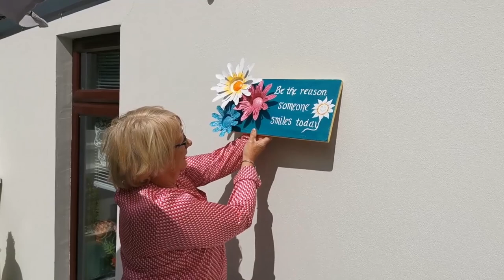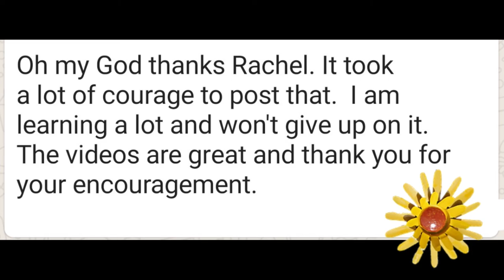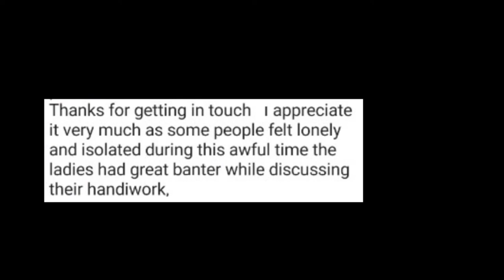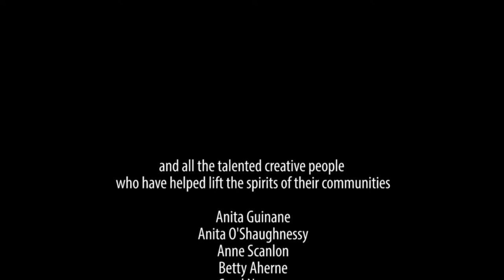SIGNS OF POSITIVITY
Join an adventure in remote, community-based learning as crafters throughout West Limerick bring positivity into the pandemic.
Signs of Positivity was produced by WLR's Social Inclusion & Community Activation Programme (SICAP) for the Limerick Life Long Learning Festival 2021.